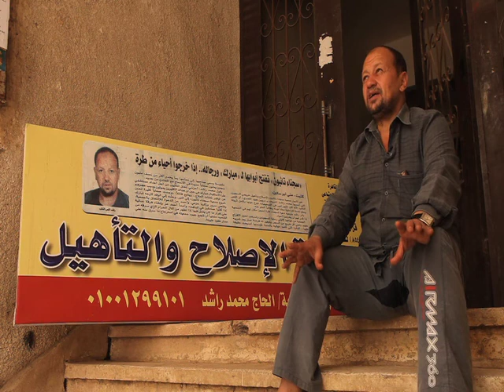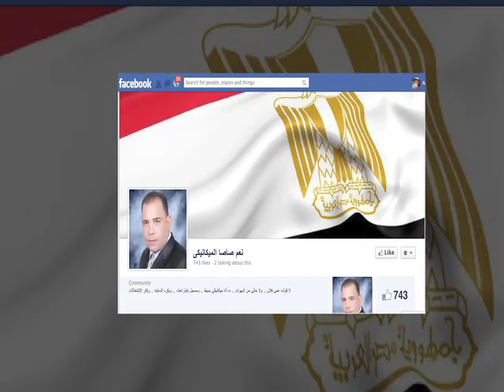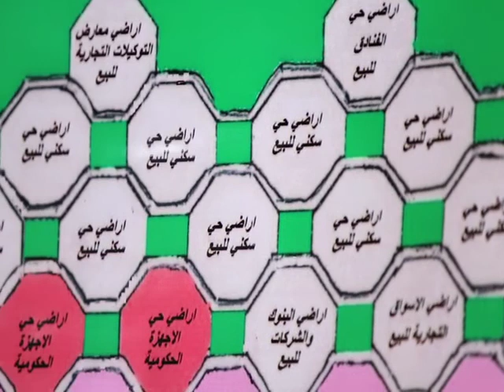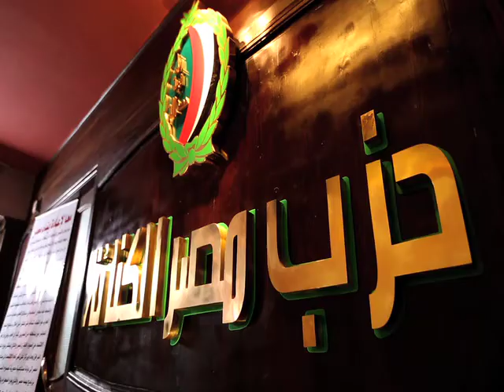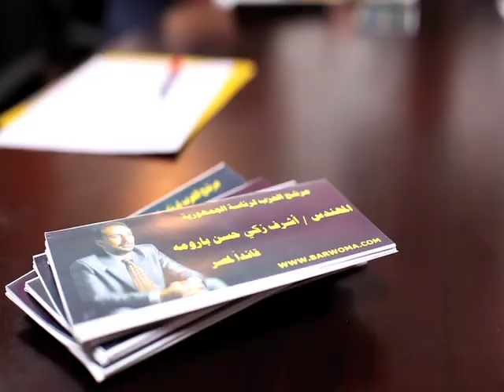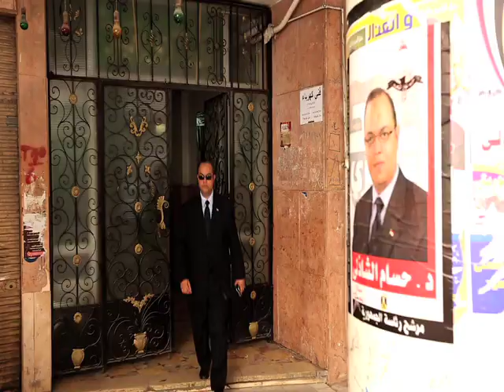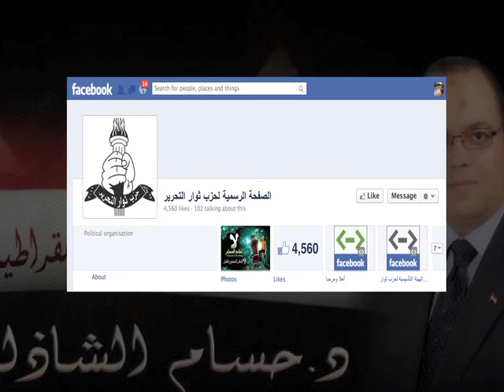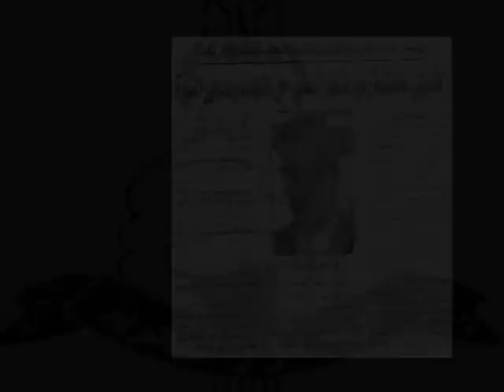لم اكن انتوي 5